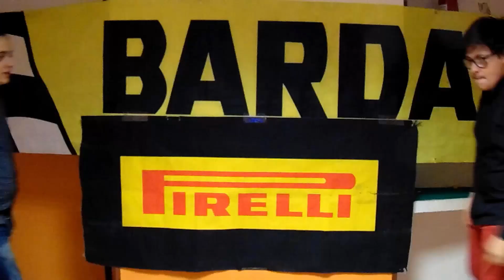TOP 6 FUNNIEST MOMENTS IN RALLY!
Bentornati ragazzi su globalrallynetwork, primo video della serie "classifiche top", andiamo a vedere insieme sotto chiave scherzosa alcuni dei più buffi episodi della storia dei rally.